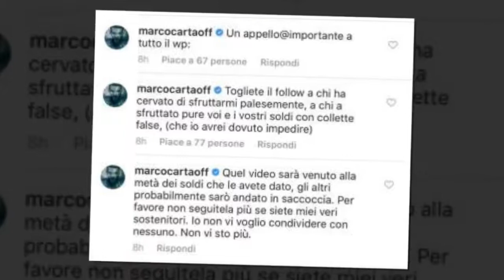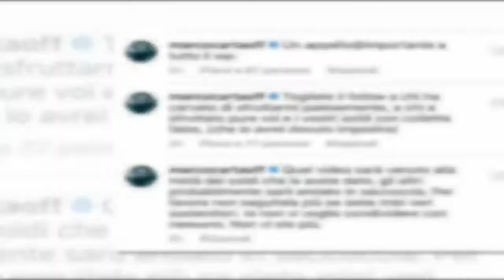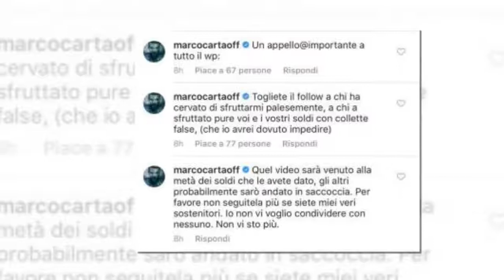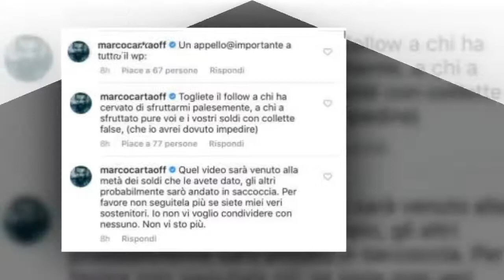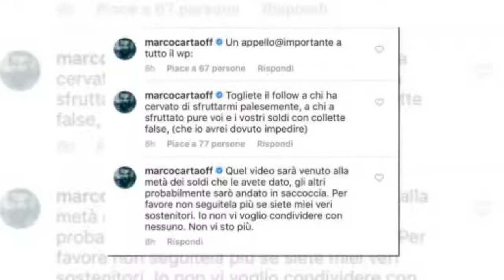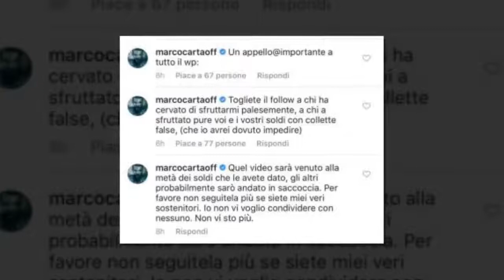Marco Carta arrabbiato e deluso: ecco cosa è successo (FOTO)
Marco Carta invita i suoi fan a non seguire più Martha Rossi Sono passati dieci anni da quando Marco Carta ha partecipato ad Amici e da quando è iniziata l